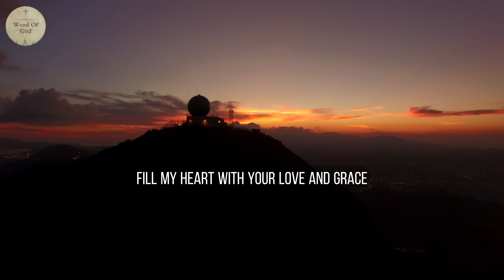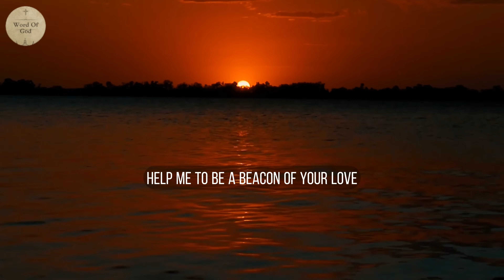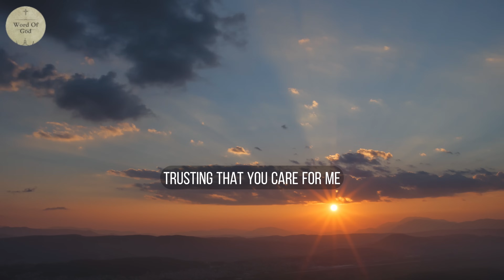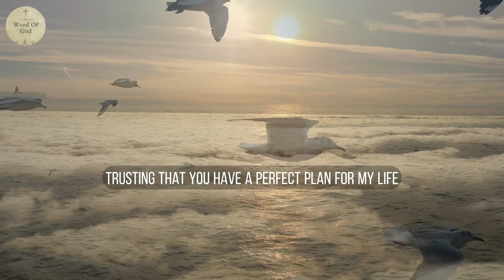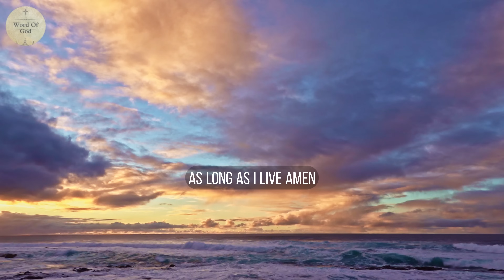Morning Motivation | Prayer to start your day with God | Jesus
"Morning Motivation | Prayer to start your day with God"

IBAN : (PK95UNIL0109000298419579) , Account Title: Sterling Arthur Benjamin

daily prayer
November prayer
November song
November Rain
October prayer
October song
Meditation,
Christian,
Sleep,
Relaxation,
Godly,
Meditate,
Abide,
Peaceful,
Scriptures,
Bible Talkdown,
Sermon,